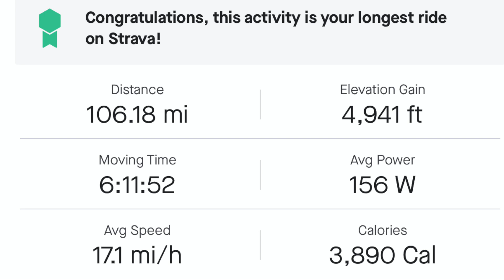Amazing Century Ride with VeloViet Cycling Team - 106 miles & 4940 Feet Elevation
My 360 camera & accessories:
Insta360 ONE R Twin Edition
Insta360 ONE R Leica 1-Inch Wide Angle Module
Insta360 Bullet Time Bundle
Insta360 Boosted Battery Base
Insta360 Selfie Stick for ONE R
Insta360 ONE R Fast Charger
Insta360 ONE R Battery Base =
Neewer 50-In-1 Action Camera Accessory Kit
ULANZI Metal Vlogging Frame Cage for One R
Insta360 ONE R Mic Adapter
SanDisk Extreme Pro SDXC UHS-I U3 A2 V30 128GB